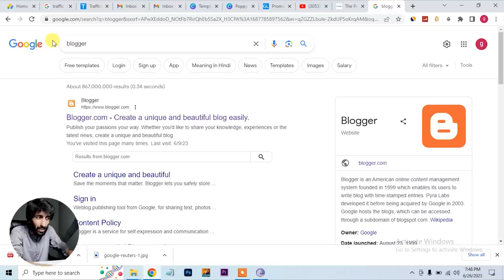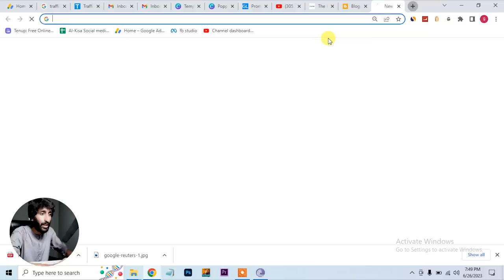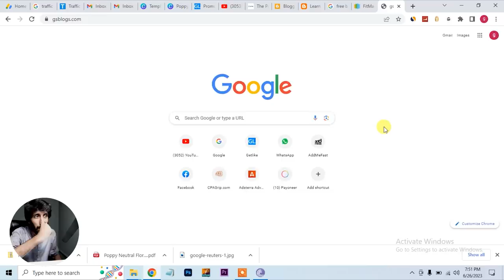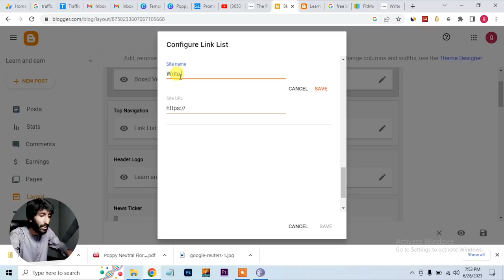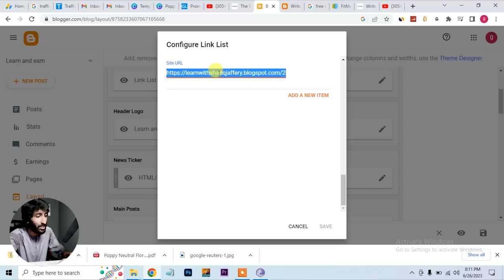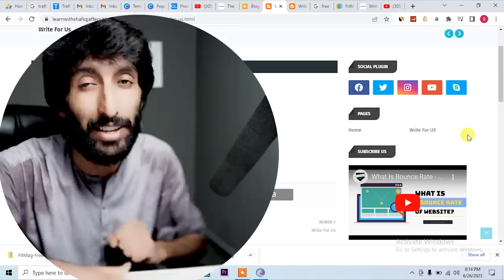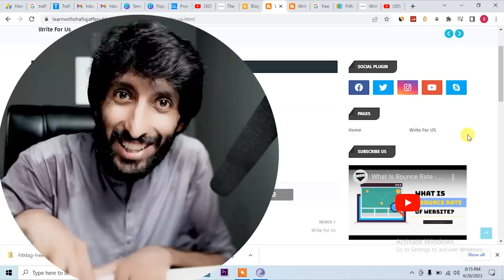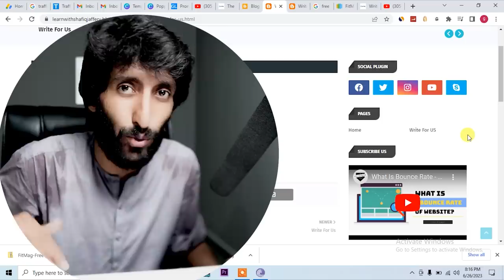Online Earning In Pakistan by blogging and Guest posting, work at home jobs , Freelancing